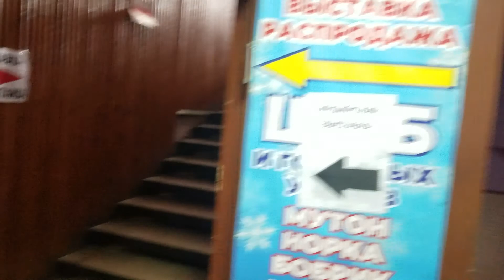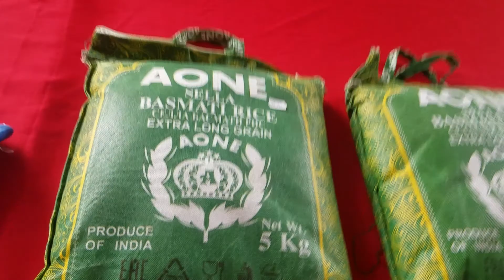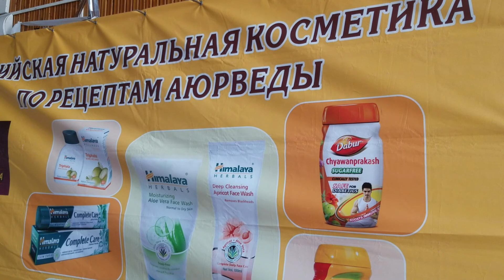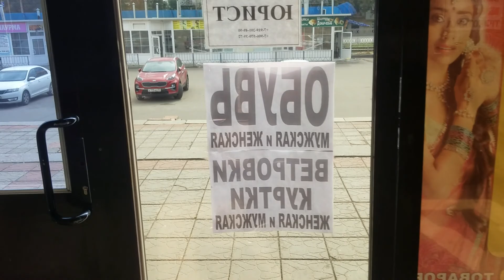1569, Кинотеатр Современник снаружи и изнутри, залы, выставка, продажа индийских товаров, город Орёл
Здравствуйте! Я Дмитрий из Орла. Люблю природу, культуру, снимаю видео. Оставляйте комментарии, предлагайте темы для новых роликов.

1569, Кинотеатр Современник снаружи и изнутри, залы, выставка, продажа индийских товаров, город Орёл